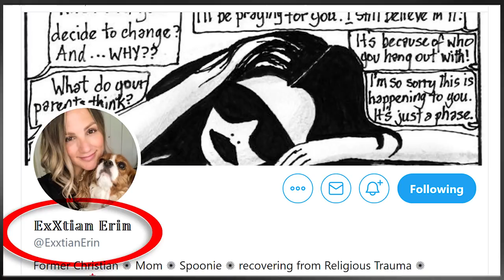Meet Erin: Ex-Christian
Very recently, Erin finally, fully made her break with fundamental Christianity. The road has been difficult. Family and friends are only now becoming aware of her journey. And Erin has a strong desire to talk about her escape, and to help others who are doing the same. She joins Seth Andrews for a very personal conversation about becoming an ex-Christian.

Erin is on Twitter at @ExxtianErin